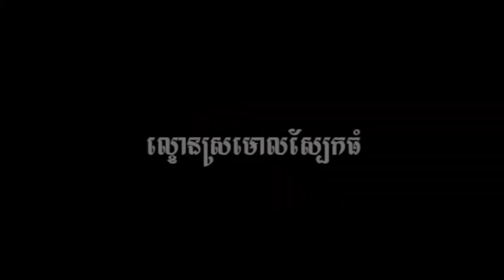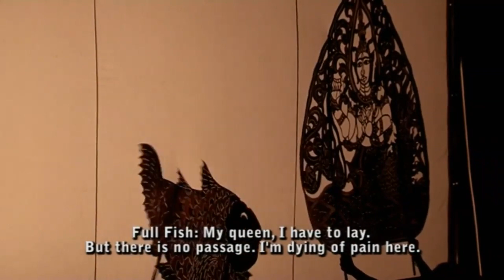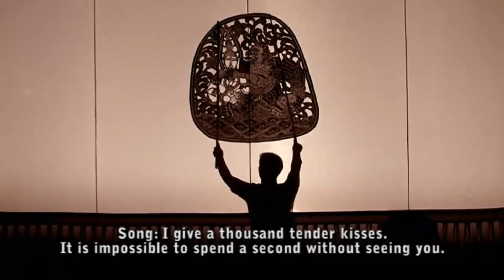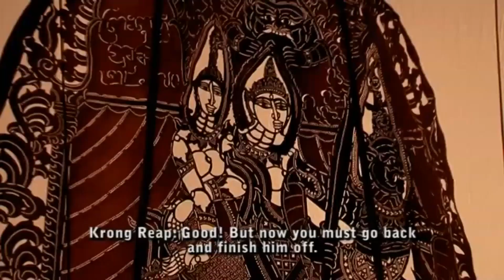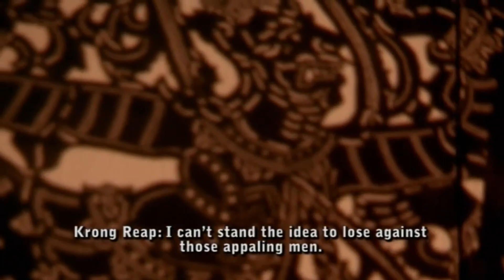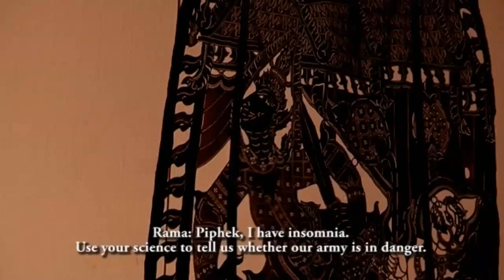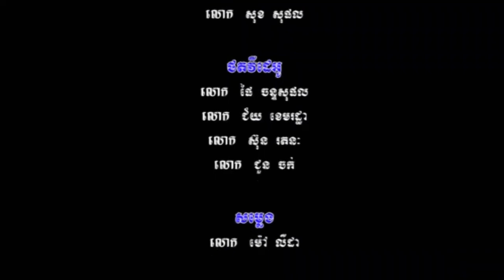ល្ខោនស្បែកធំរឿង រាមកេរ្ដិ៍ ត្រង់ឈុតសនាគកប្បាស សម្ដែងដោយសមាគមន៍សិល្បៈគោកធ្លក់